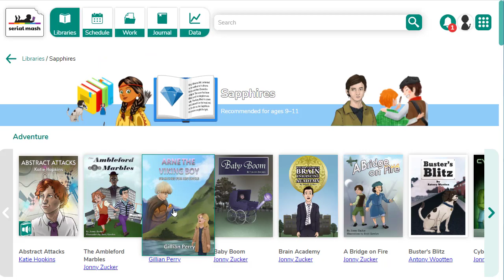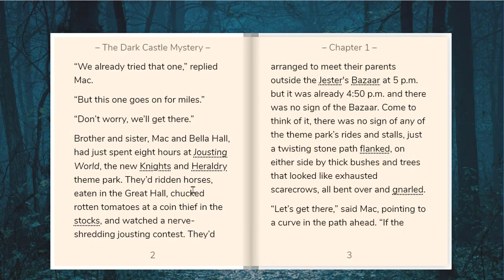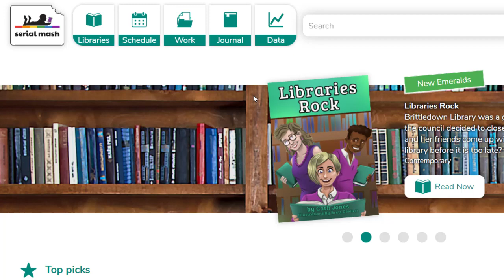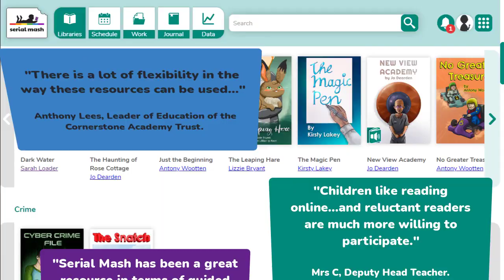Serial Mash | Guided Reading, fixed | 2Simple